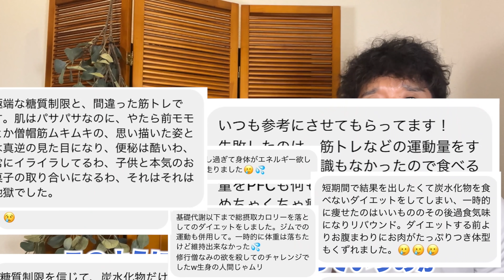【ガチダイエット】食べても、食べても、絶対に太らない7つの方法